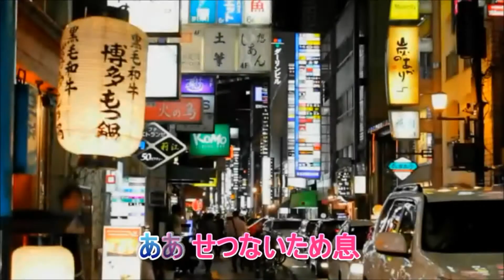ときめきナイト オリジナル 歌唱 hiro＆misaki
作詞　麻崎恵　作曲　藤井有人　お二人の素敵な曲をmisaki888さんとデュエットさせて戴きました。動画はmisakiさんが作って下さいました。＊動画の作詞者　麻埼恵⇒麻崎恵に訂正です。